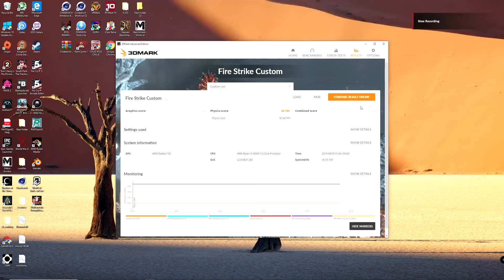3900x 4.4ghz Overclock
cinebench r15 and firestrike physics and its at 1.29v on an asus crosshair viii hero wifi